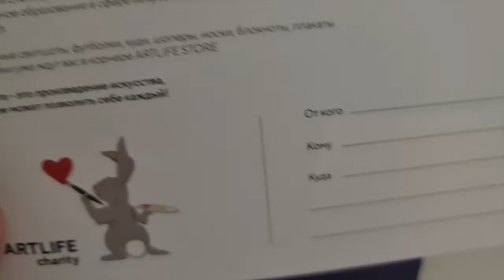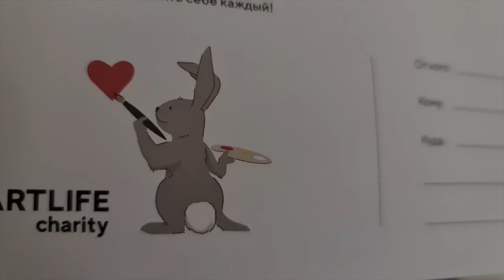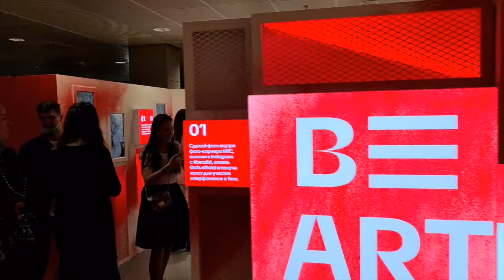МАНЕЖНАЯ ПЛОЩАДЬ/ARTLIFE FEST 2020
Всем привет!!! Сегодня я выкладываю Влог от том, как мы раздумывали идти или не идти ли  на Фестиваль. Слишком длинная очередь нас напугала. Но мы отстояли и вошли. Ура!!! И не пожалели. Я под большим впечатлением. Не думала, что мне понравится. Т к видео материала много, растягиваю удовольствие на 2 дня))))